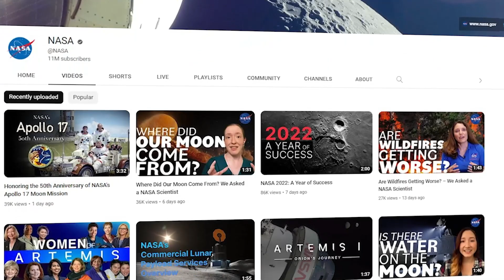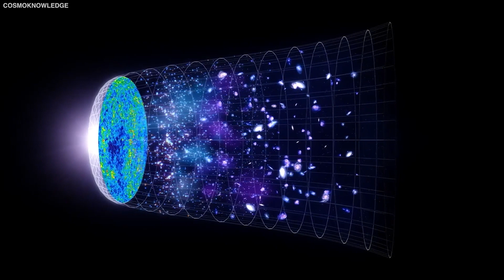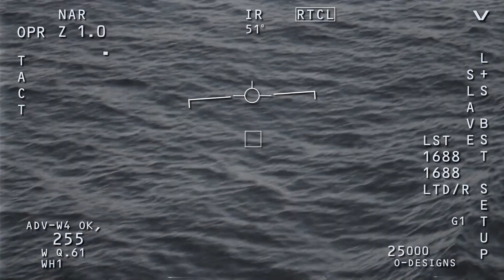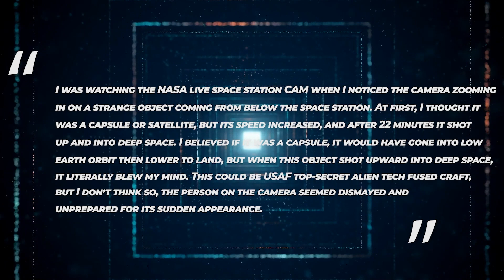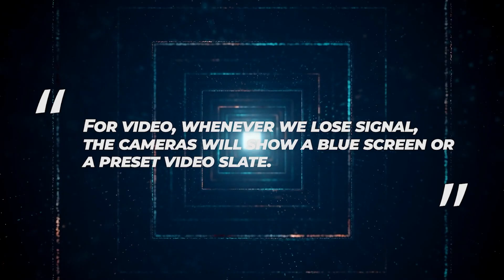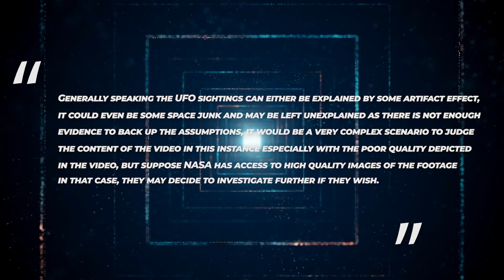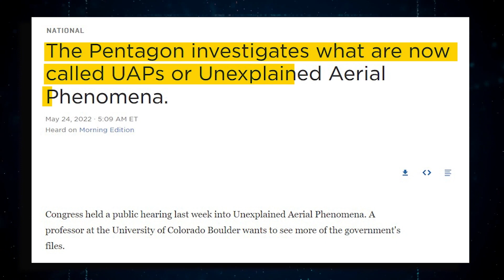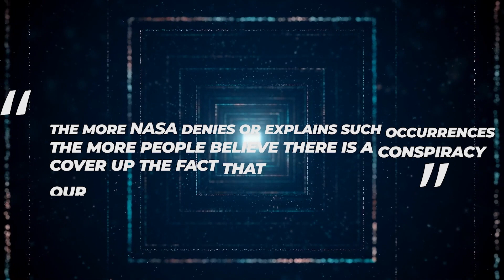La NASA Ha Appena Chiuso La Diretta Quando Qualcosa Di Enorme Le È Passato Accanto.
Se sei un nerd della scienza che si è mai annoiato, la NASA offre un canale YouTube pieno di video che possono solleticare il tuo interesse, e tra questi c'è un live streaming dalla Stazione Spaziale Internazionale. Recentemente, gli astronauti sulla ISS stavano facendo una manutenzione abituale sulla stazione, ma mentre la telecamera girava, è successo qualcosa di bizzarro nel feed in diretta. L'insolita situazione che si è sviluppata nel live feed della Stazione Spaziale Internazionale durante il fine settimana ha lasciato perplessi alcuni teorici della cospirazione. La NASA sta cercando di coprire un avvistamento di UFO? È finalmente la prova che gli alieni esistono? Resta in giro fino alla fine per scoprire l'ultimo evento che ha indotto la NASA a chiudere il suo feed live.

All'inizio degli anni '90, una cosa era abbastanza certa per quanto riguarda l'espansione dell'universo. Potrebbe avere abbastanza densità di energia per smettere di espandersi e ricadere, o potrebbe avere così poco che non smetterebbe mai di espandersi, ma la gravità ridurrebbe senza dubbio l'espansione nel tempo. Certo, il rallentamento non era stato notato, ma, teoricamente, l'universo doveva rallentare. L'universo è denso di materia e la forza di attrazione della gravità unisce tutta la materia. Poi è arrivato il 1998, e le immagini del telescopio spaziale Hubble di supernove molto lontane hanno rivelato che il cosmo si stava espandendo più lentamente di quanto non lo sia ora molto tempo fa. Quindi, contrariamente alla credenza popolare, l'espansione del cosmo ha accelerato piuttosto che rallentare a causa della gravità. Nessuno se lo aspettava, e nessuno sapeva come descriverlo.